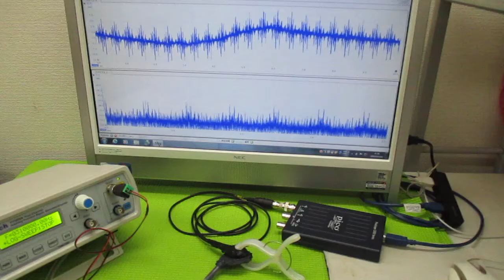超音波プローブの発振制御による表面検査技術 ultrasonic-labo